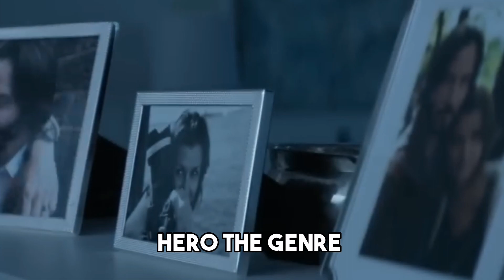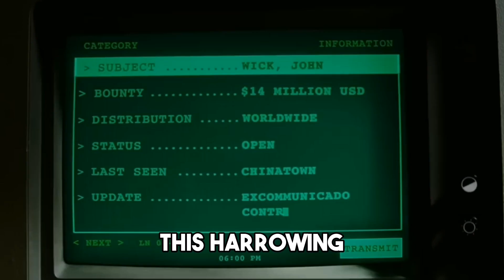Best moments in all Chapters of John Wick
Prepare for an adrenaline-pumping ride through the gritty and action-packed world of John Wick!  Join us as we revisit the most jaw-dropping and unforgettable moments from every chapter of this iconic film series.

 Whether you're a die-hard fan or a newcomer to the John Wick saga, this video is your ultimate guide to the best scenes that have left audiences on the edge of their seats. From the intense gunfights and mind-blowing stunts to the emotionally charged encounters that define John Wick's character, we've compiled the cream of the crop to showcase the essence of this cinematic masterpiece.

 Watch as we break down the expertly choreographed fight sequences, explore the evolution of John Wick's character, and relive the moments that have become instant classics in action cinema history. We've left no stone unturned, delving into the nuances of each chapter to bring you a comprehensive look at the brilliance that defines the John Wick franchise.

From the breathtaking car chases to the stylishly crafted cinematography, our video is a celebration of the meticulous attention to detail that makes John Wick stand out among the rest. Get ready to immerse yourself in the world of assassins, justice, and revenge, and discover why John Wick has become a cultural phenomenon.
Don't miss out on this cinematic journey that captures the essence of John Wick's legacy. Hit that subscribe button, turn on notifications, and join us as we revisit the best moments that have solidified John Wick as one of the greatest action heroes of our time!